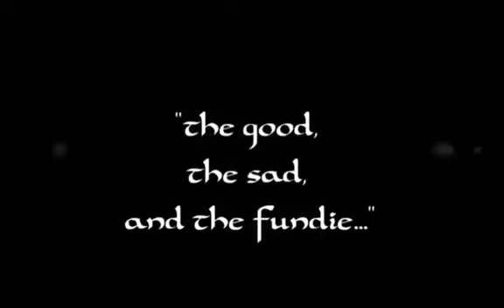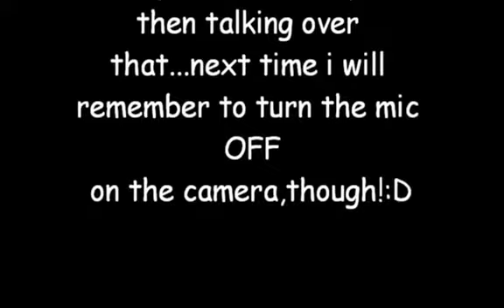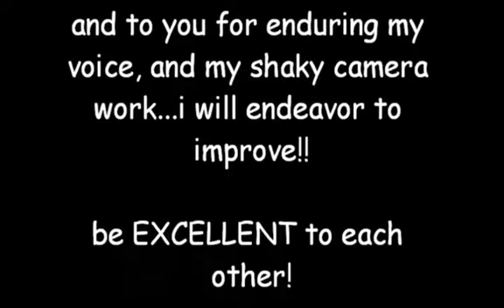WeisApple's Pick of the Week - 1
*Please Note: TheAtheistHub content is not exclusively picks that we scout so please continue to submit your work for review if you have a video/s you would like to share.

sorry about the sound in the beginning. It wont happen again. today